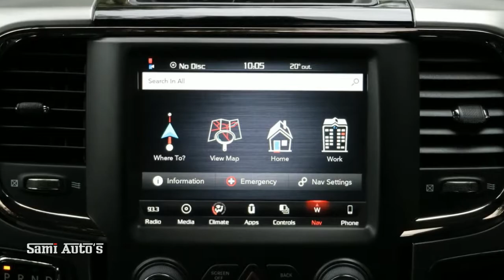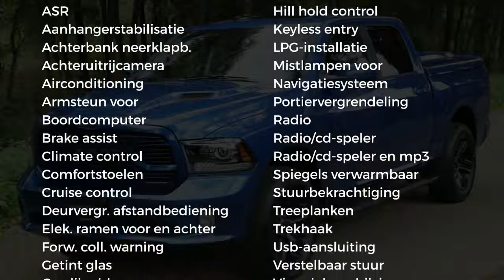Dodge Ram 1500 | SOLD | BLACK OPS | SPORT 2018 | Rijklaar met Lpg en Deksel | 5.7 V8 HEMI | Crew Cab